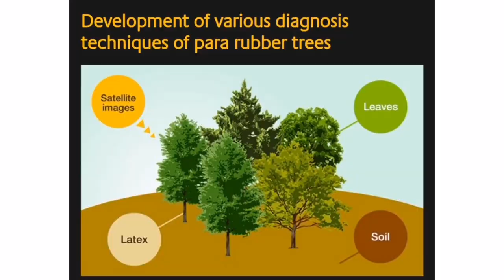RUBBER TREE VS. RUBBER TREE?|FICUS ELASTICA VS. PARA TREE AWARE KA BA SA PAGKAKAIBA?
In this Video, We discus the difference of PARA RUBBER TREE (HEVEA BRASILEINSIS) to FICUS ELASTICA which is commonly mistaken as the source of tire and other rubber products, thou it was used and tested on 1900s there is no accurate and technical results about this so. watch the video to know the difference of this two genus..

Musician: @iksonmusic